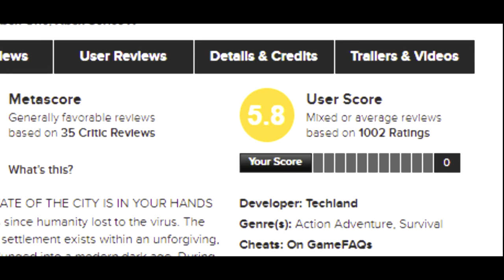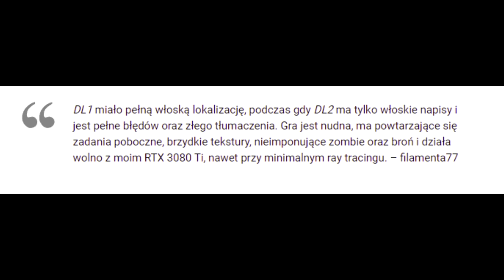WKURZENI WŁOSI PO PREMIERZE DL 2